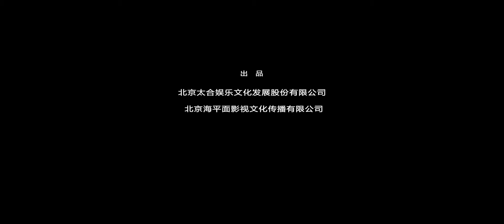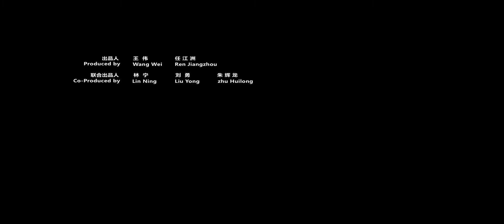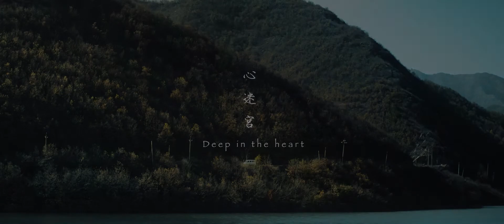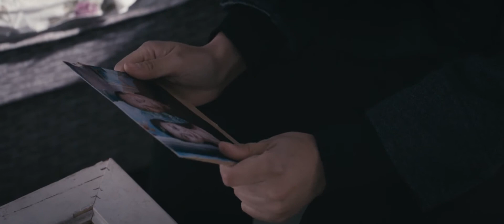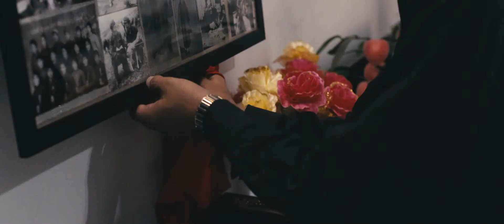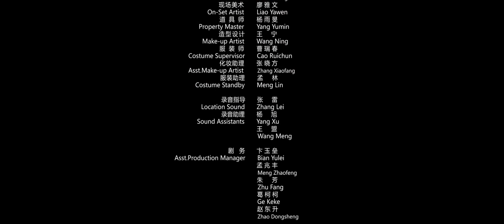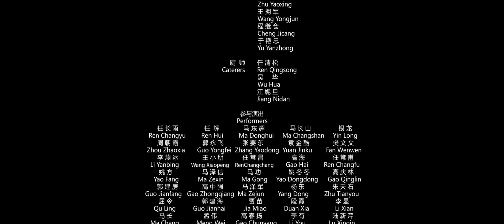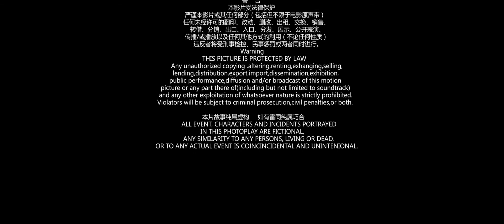心迷宫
一个想要挣脱父权控制的青年，在一次争执中失手杀死了同村的痞子，被迫逃亡。他没有想过会用这样的方式逃离安逸的生活，离开之际却惊人的发现宿命早已将他和专制的父亲紧紧连接在一起，走或留他都将失去一切。
　　一个饱受家庭暴力摧残的留守女人，在曾经恋人的怀抱里找到了慰藉。黑暗里绝望的女人与情夫密谋杀夫，可当莽夫的死讯真的传来时，情夫却避而不见矢口否认一切。当女人又一次陷入绝望，另一个男人出现在她的生活里，他给女人带来的不仅仅是关心……
　　一个行为正直严格自律的老村长，精心设计着自己退休后的晚年生活。一生忠诚于信仰的他，却在本性面前轻易地低下了头；一个污点掉落在命运蓝图上，他竭力去擦掉污迹，却剥开了一个黑洞，深陷其中。